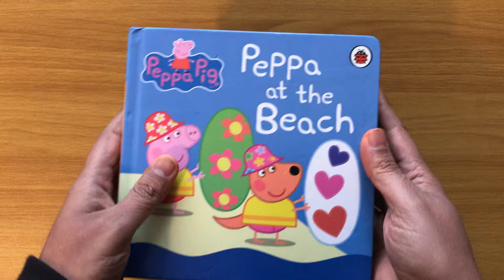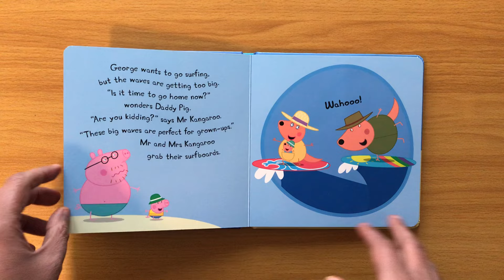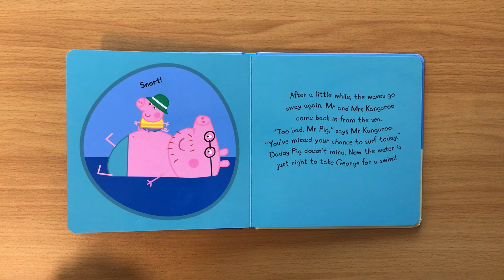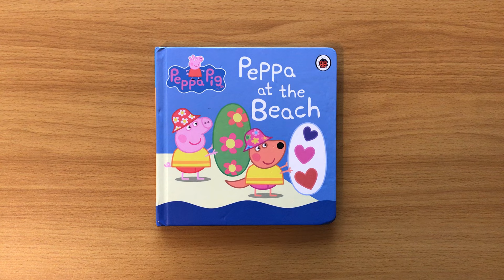1. Peppa at the Beach: Peppa’s Day Out Box of Books Collection for Children and Toddlers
1. Peppa at the Beach

Peppa’s Days Out Box of Books Collection.

Yippee! Peppa is going to the beach in Australia. Kylie Kangaroo wants to teach Peppa how to surf. Surfing is the best thing ever!